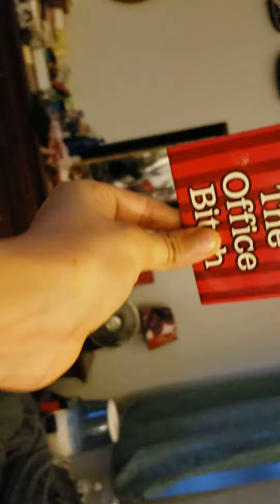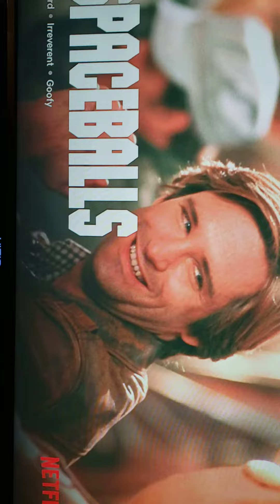My new sneakers